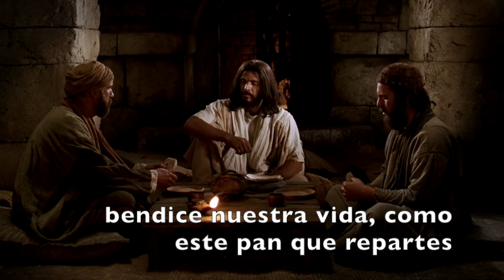ABRIENDO LOS OJOS